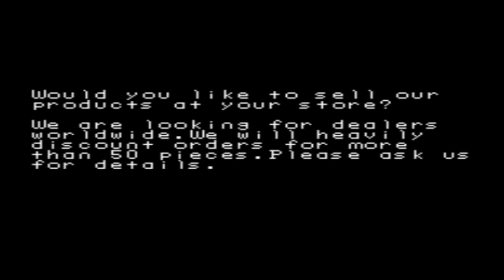Najgorsze Gry Wszechczasów - Hong Kong 97 [SNES] (Odcinek 55)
W dzisiejszym odcinku zmierzę się z najgorszą grą czwartej generacji. Przed wami gra legenda - najbardziej chora, bezsensowna i beznadziejna gra na SNESa. Oto Hong Kong 97. Zapraszam do oglądania.